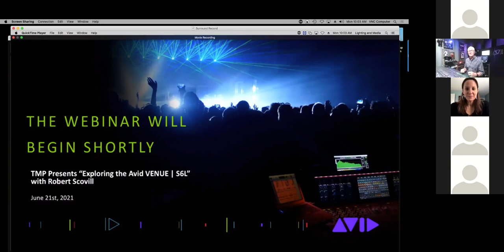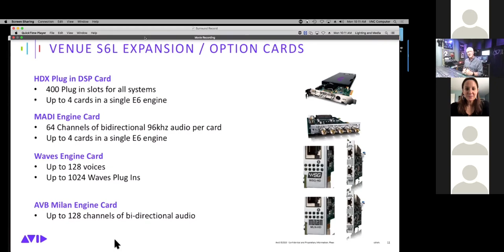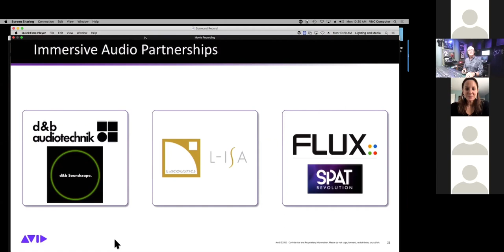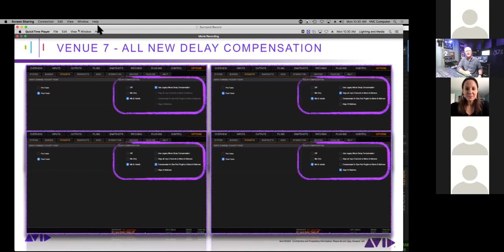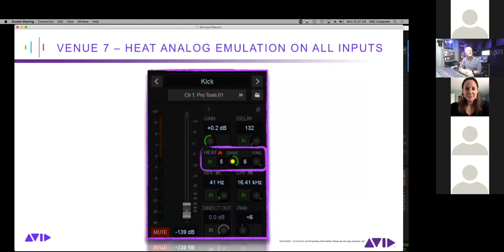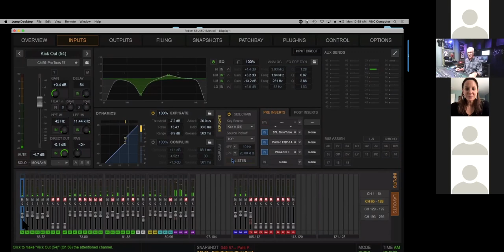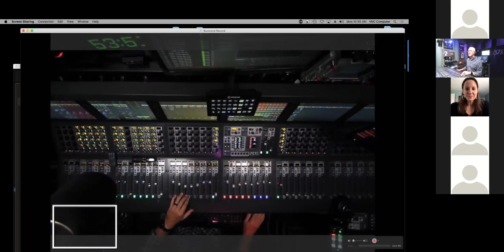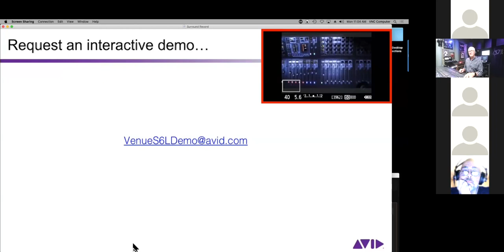Exploring the AVID Venue S6L with Robert Scovill - Avid / TMP-Pro Webinar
Join award winning live sound engineer Robert Scovill as he dives into the Avid VENUE S6L console. Listen in for tips and tricks from an industry expert.

TMP-Pro is a customer service driven operation with thousands of products in our arsenal. TMP-Pro is proud to have one of the most knowledgeable, responsive and friendly sales teams in the industry. Our team is prepared to serve all of your equipment needs.